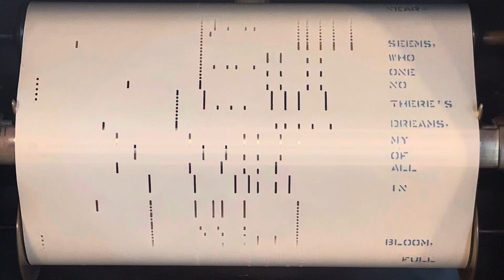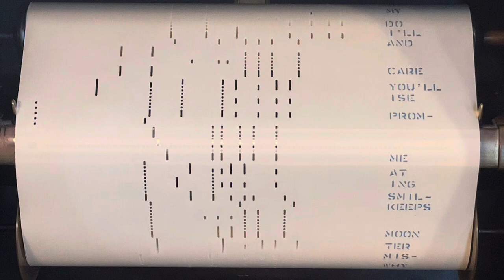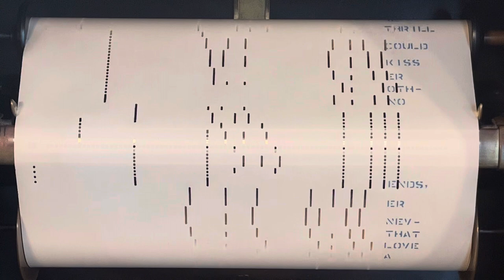Heaven Is Mine Again (Fox Trot)